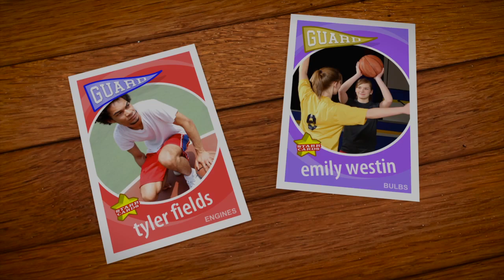Custom Basketball Cards (Starr Cards Retro 60)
Make your own basketball cards directly on the iPhone with Starr Cards Retro 60 Basketball Card Maker. Our bestselling app is much more than a simple basketball card template — it allows you to create incredibly detailed custom basketball cards complete with stats, trivia and highlights. Now you can easily design your own pro-style basketball trading cards for sharing on Facebook, Twitter, Pinterest, or your blog. Who said you have to be play in the NBA to be a star?